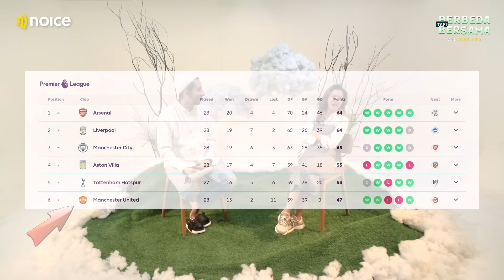UMMI QUARY NYESEL EJEK DAERAH TAMBUN KE HABIB HABIB JAFAR - BERBEDA TAPI BERSAMA INGAT AKHIRAT EPS.2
Hai paranoice,
Komedian kali ini yang mengaku dosa ke Habib adalah Ummi Quary, kira-kira apa ajaa dosa Ummi? Simak di video ini!